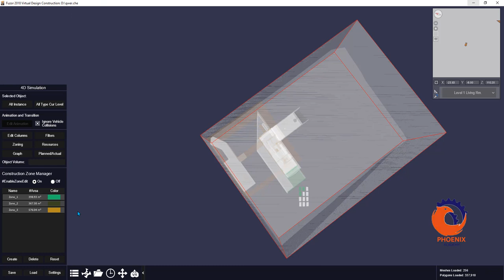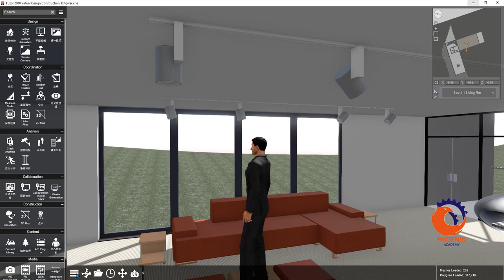Fuzor 4d simulation How to Use Zoning عربي